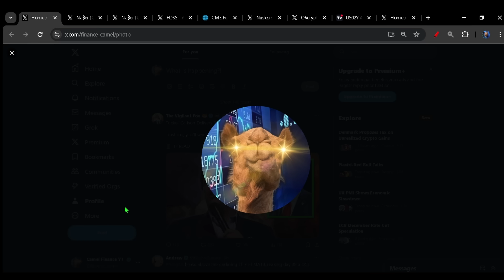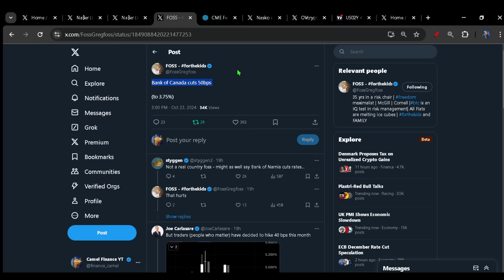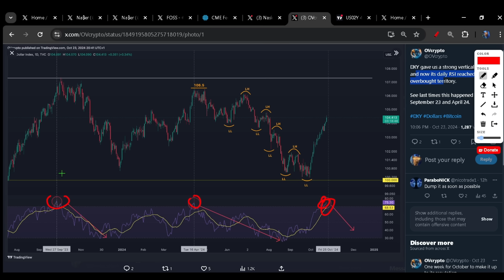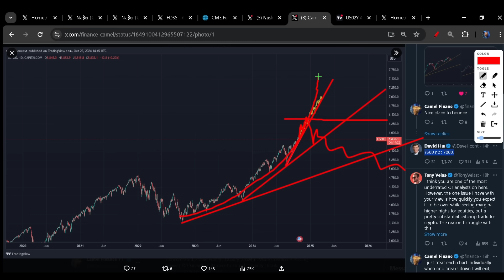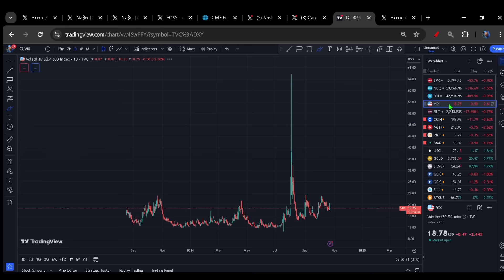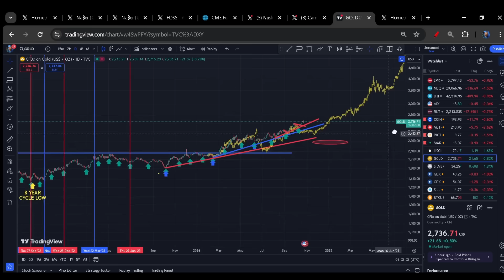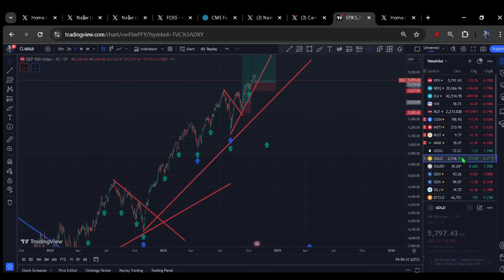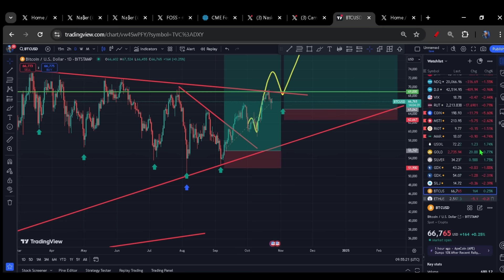ALL Markets are at CRITICAL LEVELS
Bitcoin 5th wave loading
Dollar & Yields
Rate cuts
7500 S&P500 ???

Gold:
Beowulf 1oz
Tavex 1g Bar
1oz Gold Britannia
1/2oz Gold Britannia
1/4oz Gold Britannia
1/10oz Britannia

Silver:
Australian Kookaburra

Send me something:
Camel
Barnstaple
Devon
EX32 2LD England
U.K.

Bitcoin
Eth
Gold
Silver
SPX
Oil
DXY
MATIC

00:00 Intro &  memes
01:06 Naber is back!
01:40 Canada cuts 50 bps
02:33 DXY analysis
03:44 7500 S&P500 ??
05:32 Yields about to reverse?
06:36 Stocks NEED to bounce here
07:47 Gold & Silver are strong
09:38 Bitcoin
10:38 Summing up
11:41 Outro Music